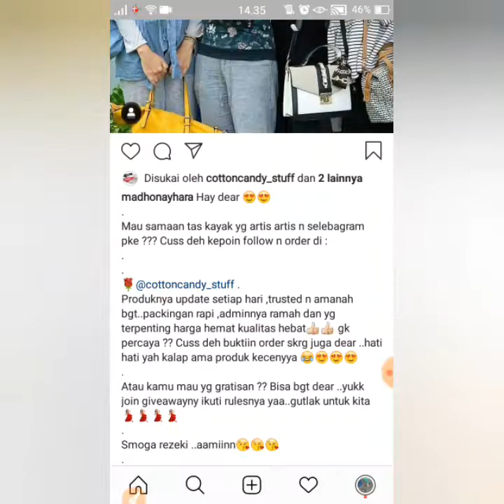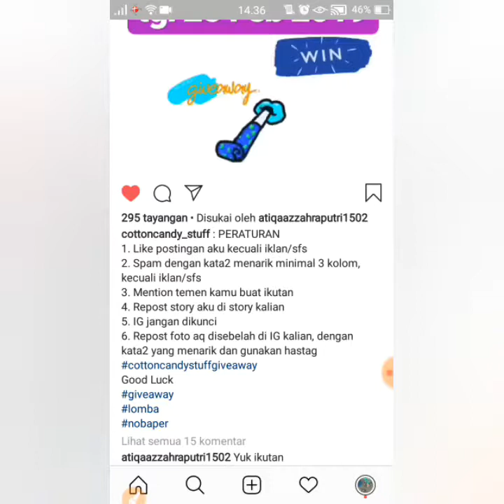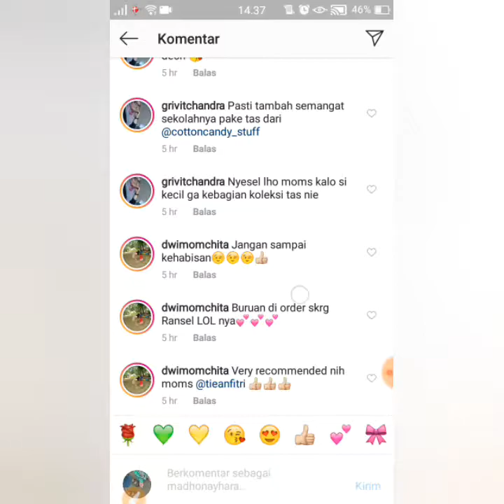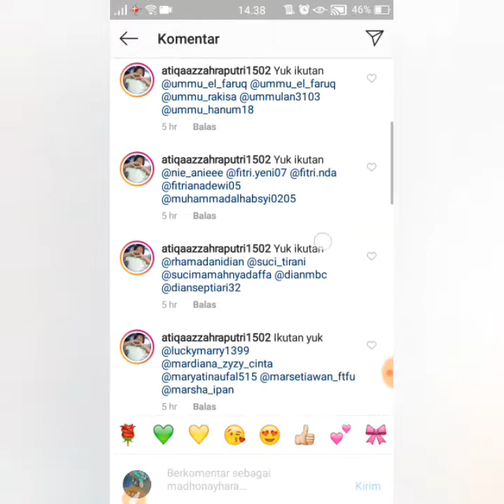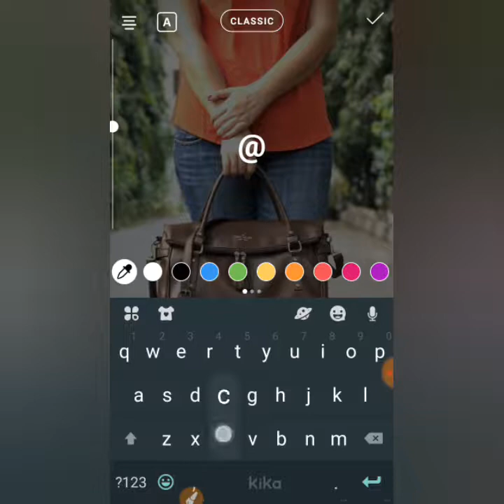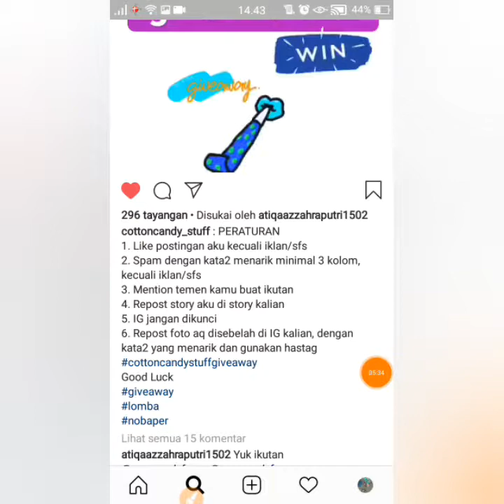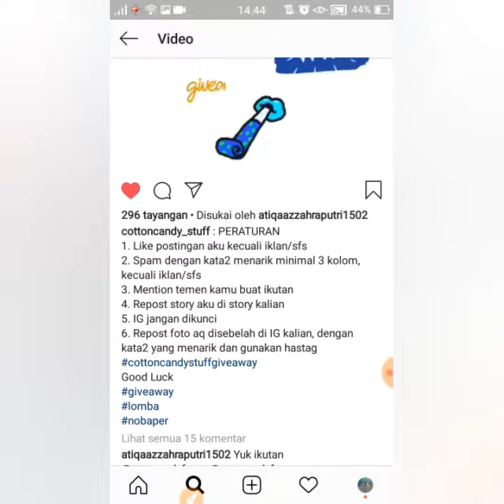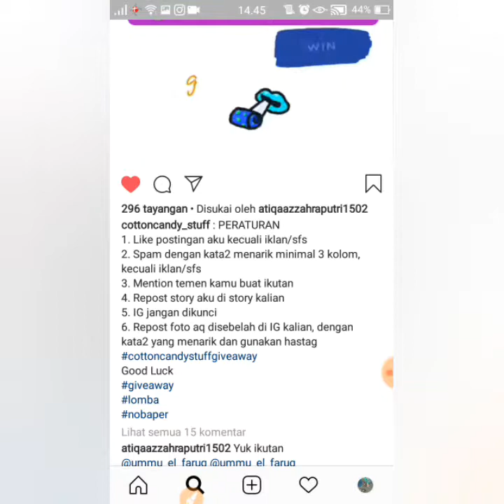CARA IKUTAN GIVEAWAY BIAR MENANG - INSTAGRAM GRATIS HADIAH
Link video sblmnya yg harus diketahui sblm lanjut ke video part I ini
Video sblmnya 👇

Akun ig : @syarenomel @madhonayhara @rhe_dwiqania